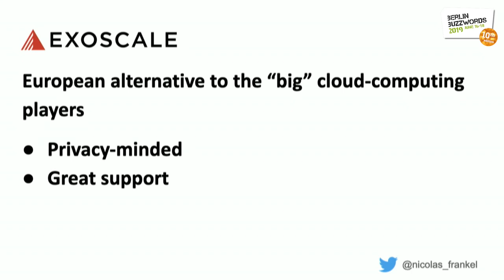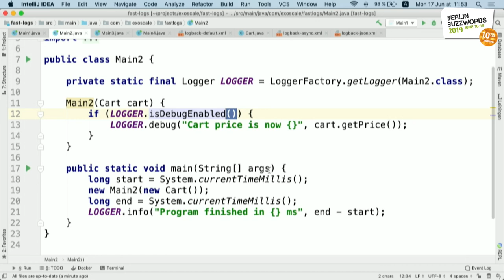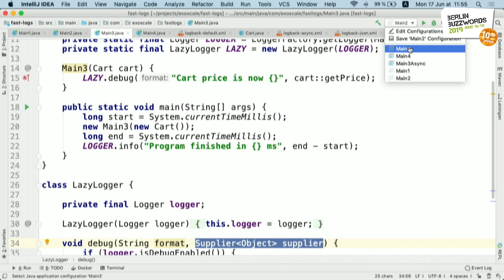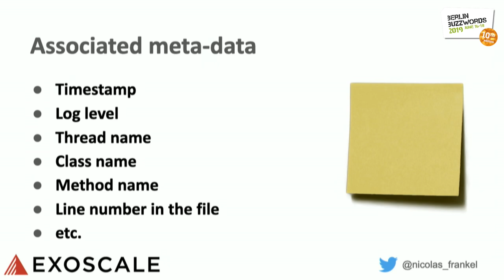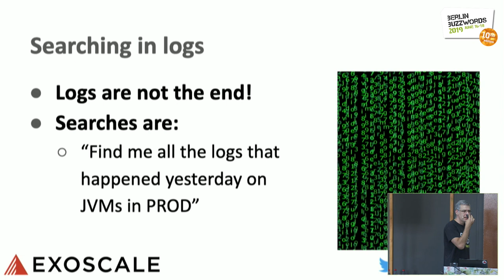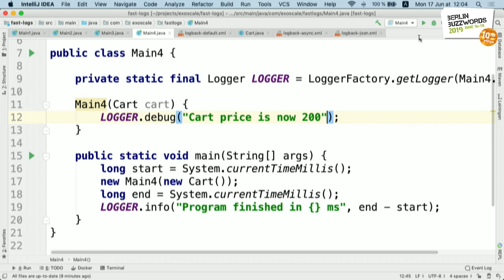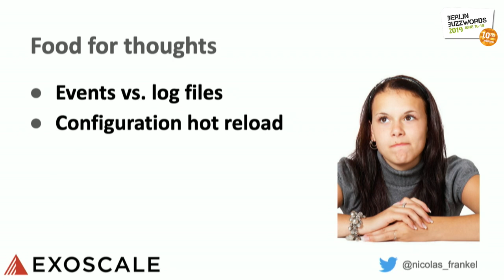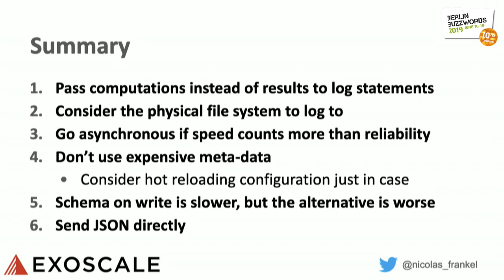Berlin Buzzwords 2019: Nicolas Frankel – Fast log management for your apps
So, you've migrated your application to Reactive Microservices to get the last ounce of performance from your servers. Perhaps you forgot about the logs: logs can be one of the few roadblocks on the road to ultimate performance.

At Exoscale, we faced the same challenges as everyone: the application produces logs, and they need to be stored in our log storage - ElasticSearch, with the minimum of fuss and the fastest way possible.

In this talk, I'll show you some insider tips and tricks taken from our experience put you on the track toward fast(er) log management. Without revealing too much, it involves async loggers, JSON, Kafka and Logstash.